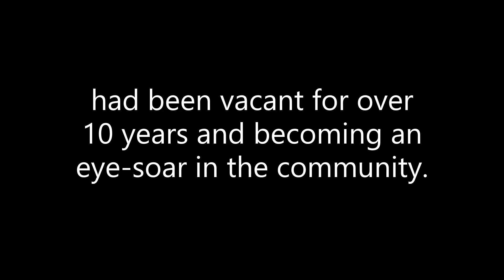INSPIRING STORY OF A WOMAN TRANSFORMING A COMMUNITY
Kids R Actors 2 has an extraordinary opportunity to acquire an 8,000 sq ft building on Chicago's Southwest side adn use it for the purposes of a youth arts Center. We welcome any and all support through donations and grant funding as we plan to officially open this amazing facility the summer of 2022.